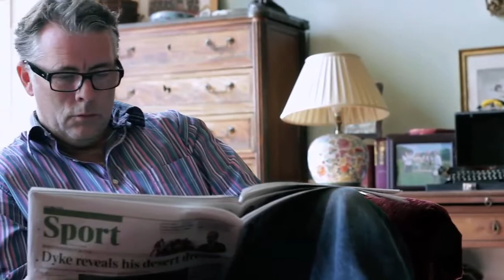Guided Tour of North Cadbury Court